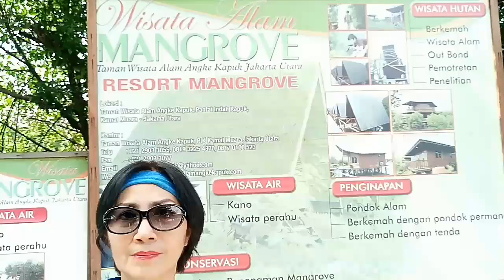Wisata Alam Mangrove, Angke Kapuk - Wisata Warisan Ahok w/ alumni SD Tarqi, 8 Nov 2017